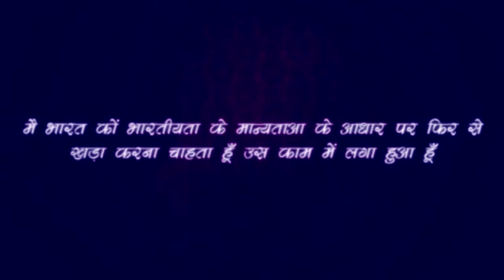Rajiv Dixit- तेल घी और शहद हमारे शरीर में जाकर क्या करते हैं